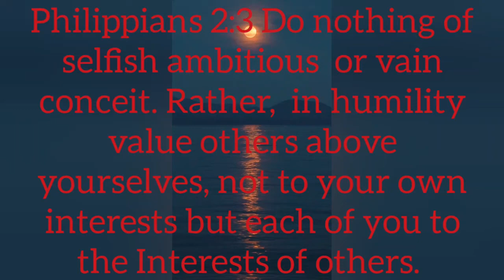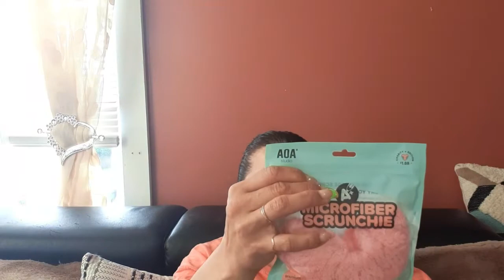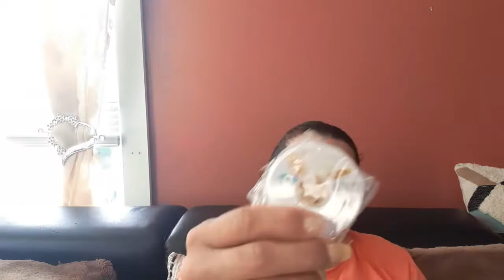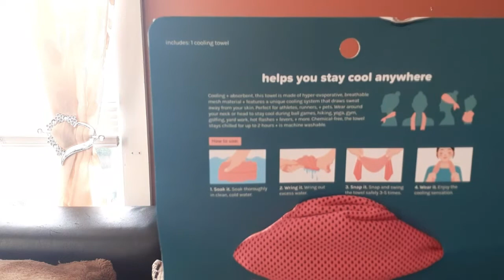Unbagging New Products & Re-Purchases From Shop Miss A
Unbagging New Products & Repurchases From Shop Miss A

neyda1968.nm@gmail

❤Lucy🐾